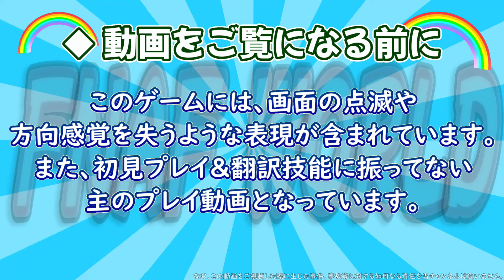【FNaF】ニク²が正社員になるまでの歴史⑧ | FNAFWORLD | 実況/本人切り抜き動画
fnafworld楽しかったなぁ…またやろっかなあ

◆再生リスト
FNaF番外編

◆参考資料
Five Nights at Freddy's非公式Wiki様

◆週６日更新！(水曜日休み)
SNSはコチラ↓